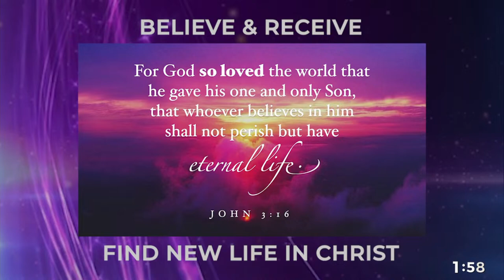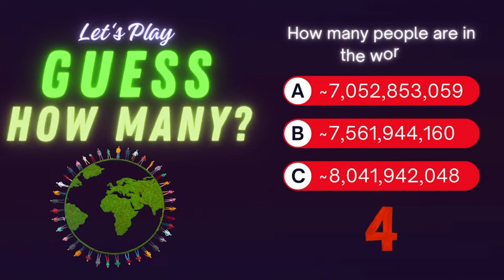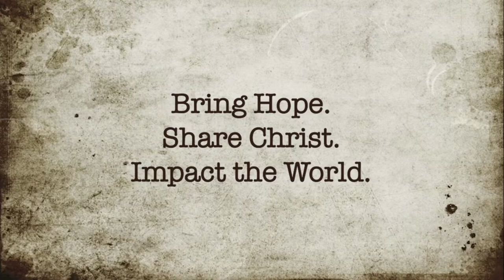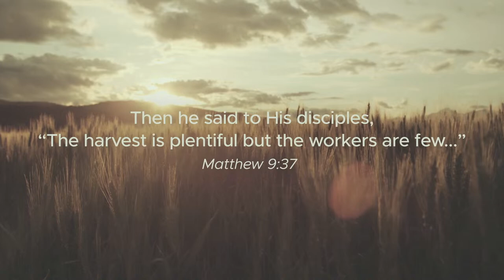Every Christian Is a Missionary - Livestream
You don't have to board a plane or a train or a ship or a bus and head to distant lands to be a missionary. Jesus calls us to be missionaries right where we are, sharing his love with those around us. And he also calls us to support those who ARE willing to board a plane or a train or a ship or a bus to go to distant lands to share the Good News of salvation and redemption and hope. Because every Christian is a missionary!

How can we PRAY for you on your faith journey?

MUSIC
Sing Wherever I Go - Songwriters Andrew Bergthold/Ed Cash/Franni Cash/Kyle Briskin - CCLI #1632361 Sing Wherever I Go ©Angie Feel Good Songs/Bay 19/Capitol CMG Genesis/Capitol CMG Paragon/Neon District Music/Scott Cash Publishing Designee/We the Kingdom Music

We Praise You - Songwriters Matt Redman/Brandon Lake/Brian Johnson/Phil Wickham - CCLI #1632361 We Praise You  ©Integrity Worship Music/Said and Done Music/Simply Global Songs/Sing My songs/Maverick City Publishing Worldwide/Bethel Music Publishing

My Hands Are Open - Songwriters Josh Baldwin/Ethan Huls/Leslie Jordan/Timothy Skipper/Stephanie Skipper/Brian Johnson - CCLI #1632361 My Hands Are Open ©Integrity's Praise! Music/Little Way Creative/Be Essential Songs/EGH Music Publishing/Bethel Music Publishing

Move - Songwriters Chris McClarney/Jeff Pardo/Lindsey Sweat - CCLI #1632361 Move ©Capitol CMG Genesis/Meaux Jeaux Music/Jesus Culture Music/Da Bears Da Bears Da Bears Music/So Essential Tunes

Build My Life - Songwriters Brett Younker/Matt Redman/Pat Barrett/Karl Martin/Kirby Kaple - CCLI #1632361 Build My Life ©Kaple Music/Capitol CMG Genesis/Housefires Sounds/Said and Done Music/sixsteps Music/Thankyou Music/Vamos Publishing/worshiptogether.com songs/Martin, Karl Andrew/Bethel Music Publishing

Have a BLESSED week--and don't forget to be a missionary right where you are!